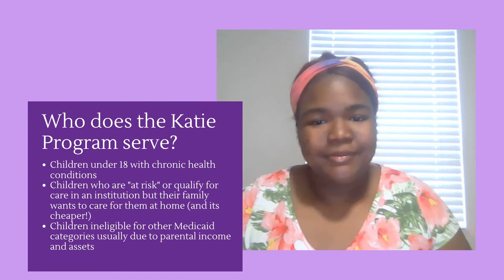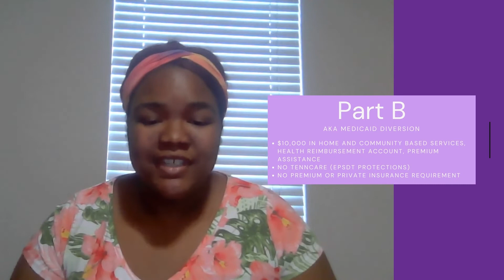Why is Tennessee’s Katie Beckett program so essential?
Tennessee’s Katie Beckett program is a Medicaid waiver for children under 18 years old with special healthcare needs who are ineligible for other Medicaid categories due to their parental income being over the limits. These children have complex disabilities and medical conditions. Their families need help paying for medical services. These families often have private insurance, but it usually has limits on what it will cover. These children need extra support and without the support they would be institutionalized. Katie Beckett programs give them the chance to stay home and receive the services they need there. This allows the children to retain the natural supports found in the home such as familial presence and social interactions which can have positive effects on child well-being and development.